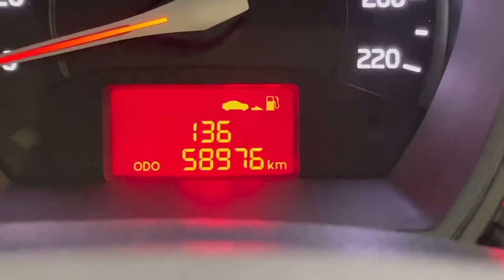Kia Rio 5 door 2016